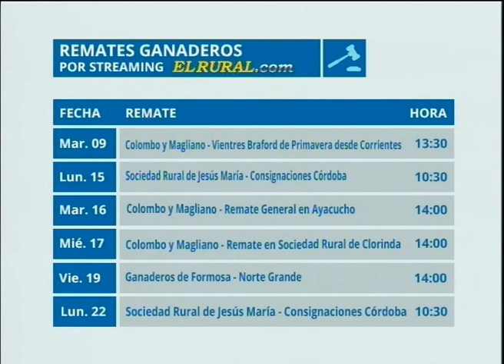Remates ganaderos por Canal Rural y Elrural.com